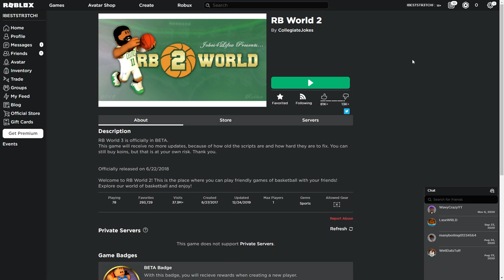Playing RB World 2 in 2021... (Last Time)